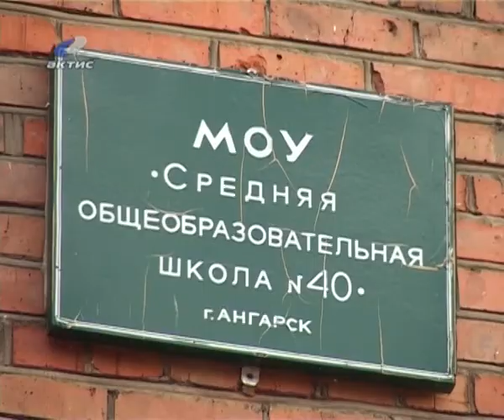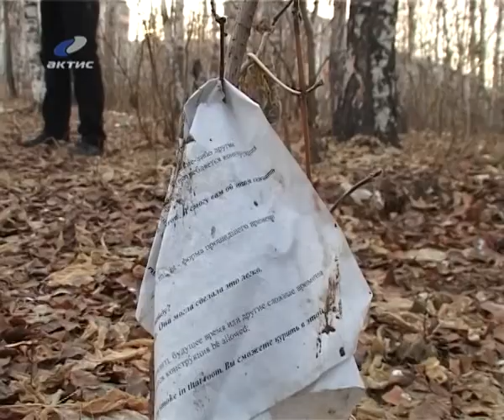Субботник совместно с 40 школой